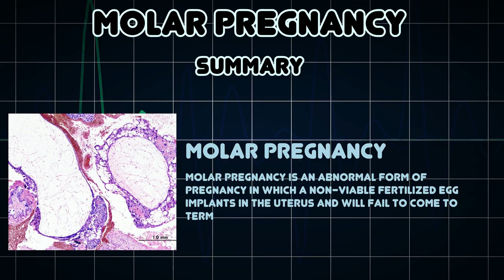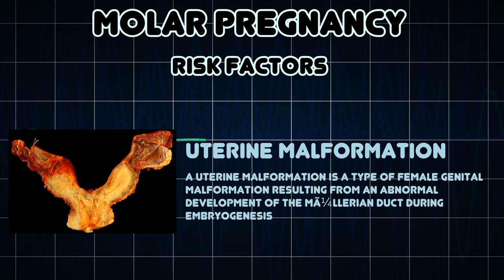Molar pregnancy (Medical Condition)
Symptoms, risk factors and treatments of Molar pregnancy (Medical Condition)

Molar pregnancy is an abnormal form of pregnancy in which a non-viable fertilized egg implants in the uterus and will fail to come to term